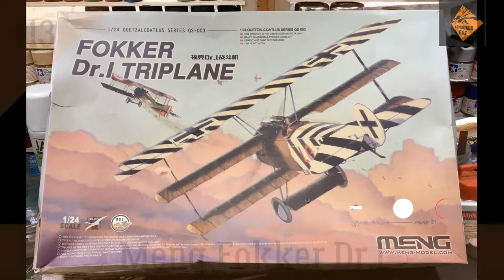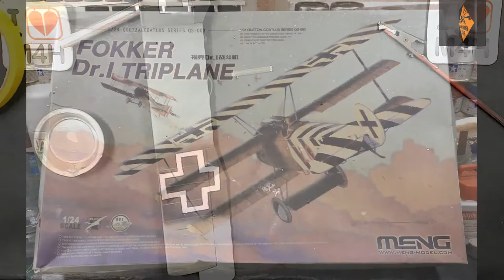Episode 13 of my Meng 1/24 Fokker Dr.1 Build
Kit:
Meng 1/24 Fokker Dr.1